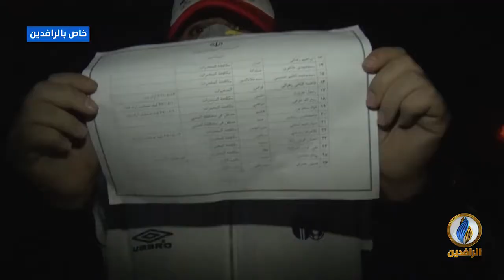ماذا قال شباب النجف أمام القنصلية الإيرانية